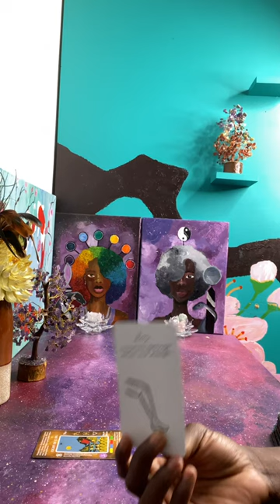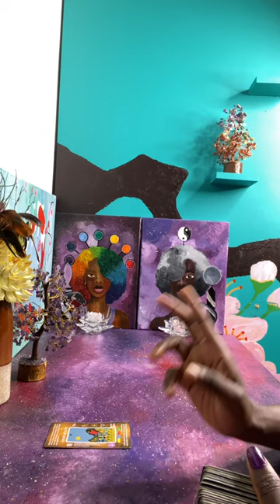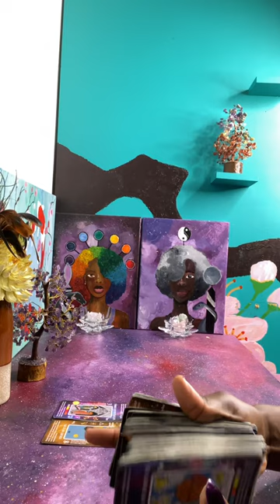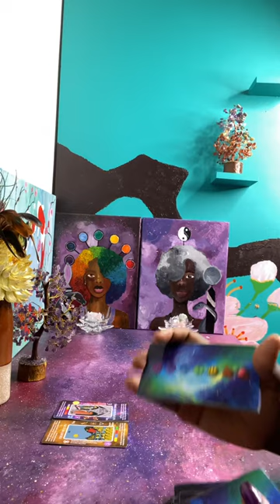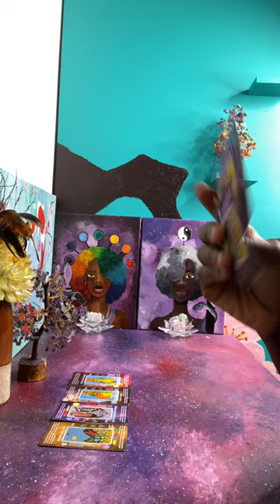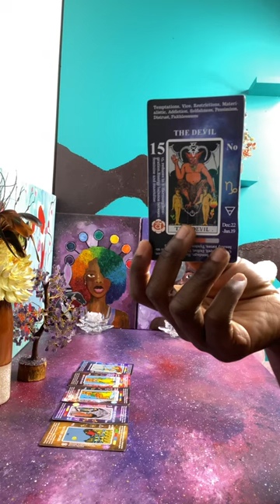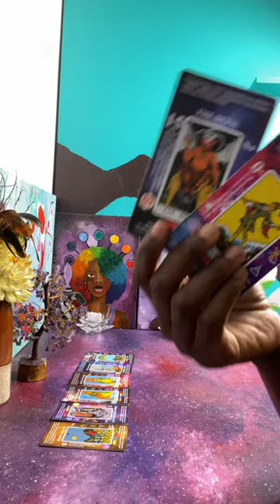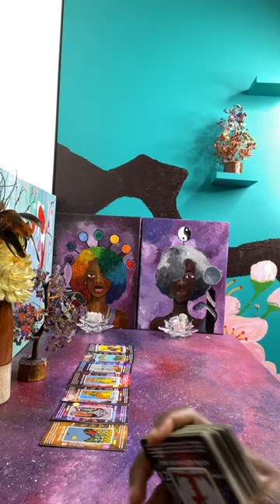She Got Caught & Arrested for Stealing